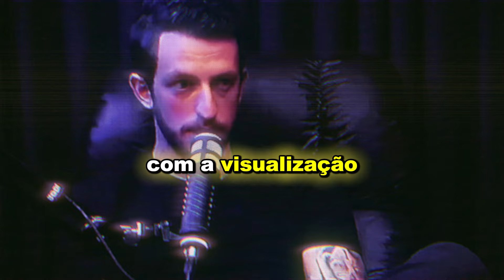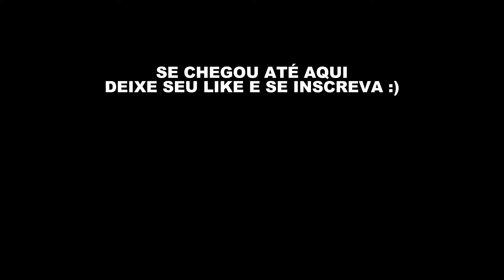SINTA-SE MAIS DISPOSTO: Neurociência Por Trás Da Automotivação | ESLEN DELANOGARE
O vídeo aborda a neurociência por trás da automotivação, destacando o papel da dopamina e outros neurotransmissores na busca por recompensas e na motivação.

Experimentos com dopamina
Função da dopamina
Impacto na vida cotidiana
Exemplos de vícios e comportamentos compulsivos
Influência da dopamina em hábitos diários
Estratégias para manter a motivação e evitar o estresse